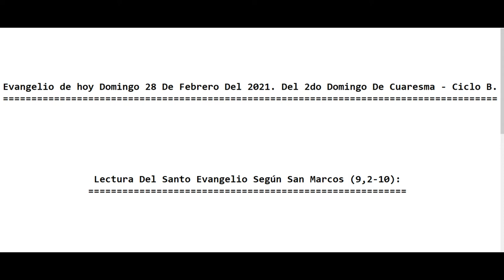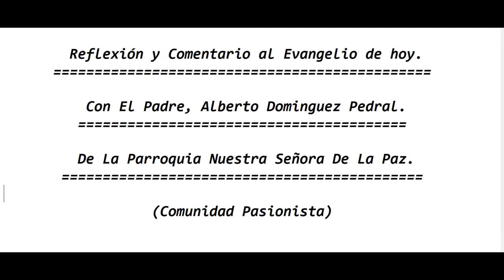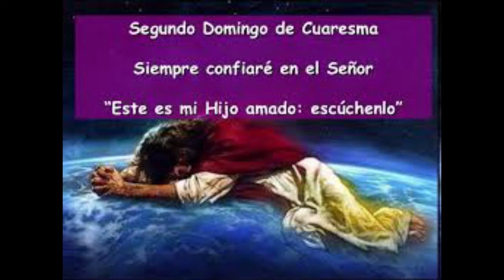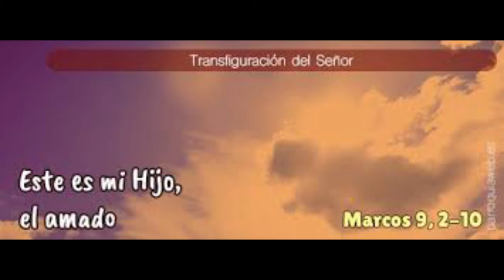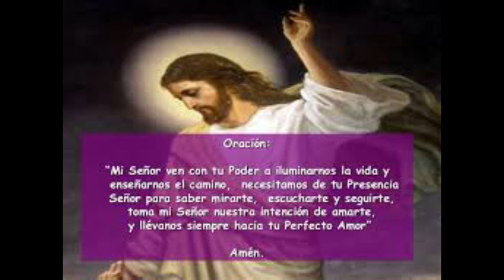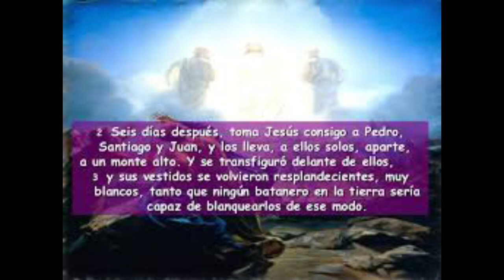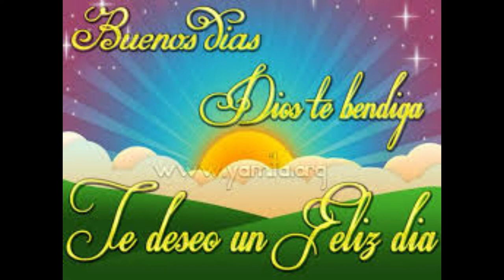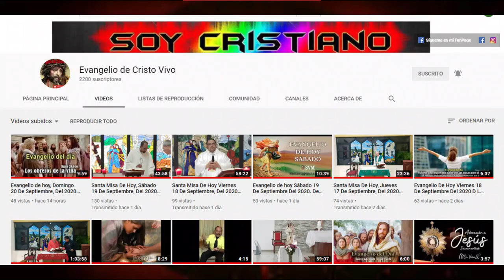Evangelio de hoy Domingo 28 De Febrero Del 2021. Del 2do Domingo De Cuaresma - Ciclo B. (P. Alberto)